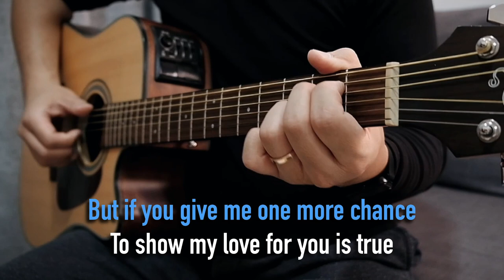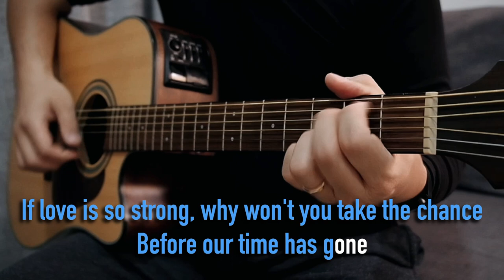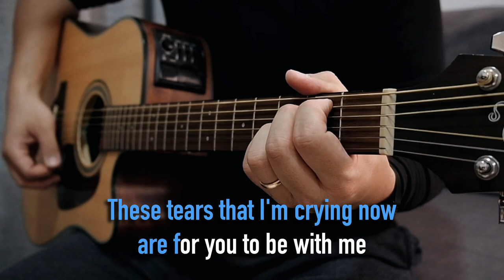If Life Is So Short | The Moffatts | Acoustic Guitar Karaoke | Backing Track | Instrumental | Lyric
We are AcousticRealm. Transforming your favorite Karaoke Songs in a more extraordinary Acoustic Version.

🔑Key of G (Original)

✅Feel free to use our videos on your cover songs, live performances, or as backing/jamming track. Just tag/mention @AcousticRealm on your description and please include our link as well.

Do you have a song request? in a different tempo?
Male or female version, or in a specific key?🤔

Gears used (Amazon UAE🇦🇪):
Fujifilm X-T20 Mirrorless Digital Camera
Fujinon 18-55mm F2.8-4 Lens
Rode VideoMicro Compact On-Camera Microphone
Takamine GD10CE-NS Semi Dreadnought Guitar

Peace✌🏻

LYRICS

Isn't it funny how time seems to slip away so fast
One minute you're happy, the other you're sad
But if you give me one more chance
To show my love for you is true
I'll stand by your side your whole life through

If life is so short
Why don't you let me love you
Before we run out of time If love is so strong
Why won't you take the chance
Before our time has gone
If life is so short, if life is so short

Love is a word that explains how I feel for you
And when you're in my arms, all my dreams come true
And when you're not around
You can't hardly see
These tears that I'm crying now are for you to be with me